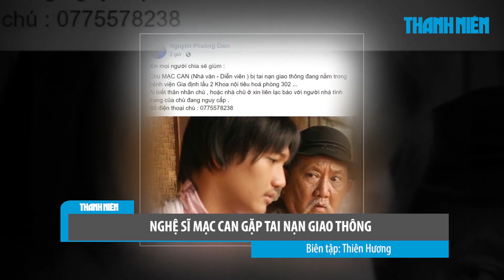Nghệ sĩ Mạc Can gặp tai nạn giao thông, bị xuất huyết tiêu hóa nặng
Tối 5.9.2019, thông tin nghệ sĩ Mạc Can nhập viện trong tình trạng nguy cấp đã thu hút sự quan tâm đặc biệt của khán giả, đặc biệt là những ai yêu mến diễn viên kiêm nhà văn này.